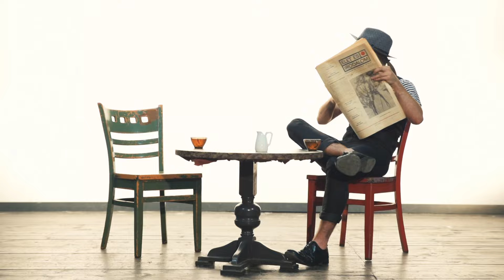Whisperblast - We Are Alive (Official Music Video)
mix: Petri Gergő, Fóris-Ferenczi Gábor, Lénárd Yogi József
Master: Cristian Varga

PHOTOGRAPHY: Bethlendi Tamás
DIRECTOR: Buzási Gyopár-Orsolya

SPECIAL THANKS TO: Solymosi Zsolt, Tóth Helga, Kőmíves István, Pákay "Andy Ghost" Csaba, Aminda, Dj Dodo, DarkMatter, Matheus, Balázs Judith, Ilinca Forna, Dezső Lóránd.

PARTNERS: Pikowatt, Dj Mini, Solymosi Zsolt, János Zsigmond Unitárius Kollégium, Junkyard Pub, Insomnia Café, Kozma Kati.